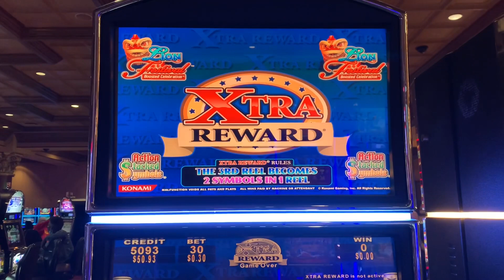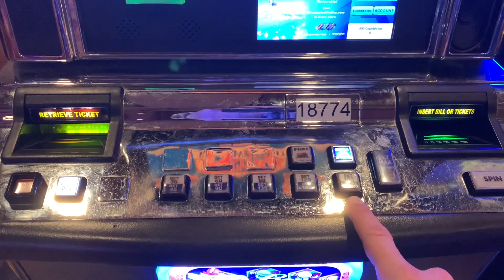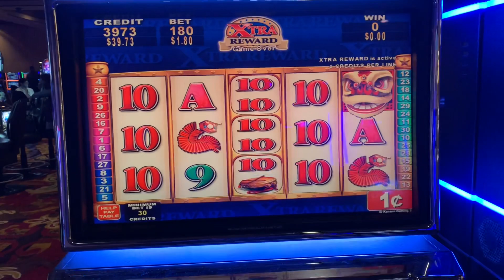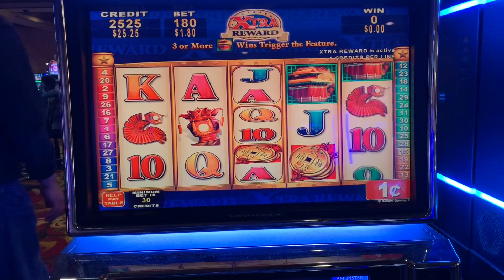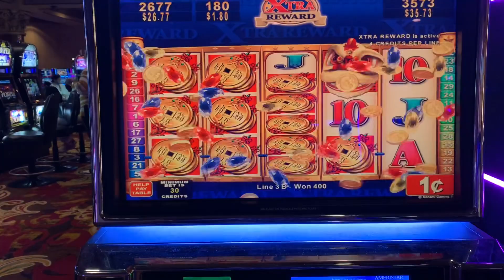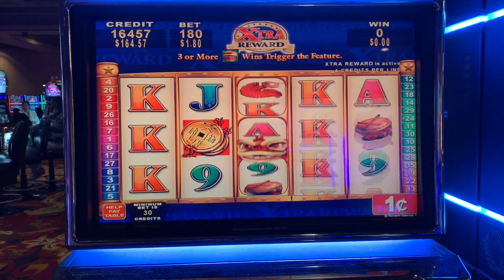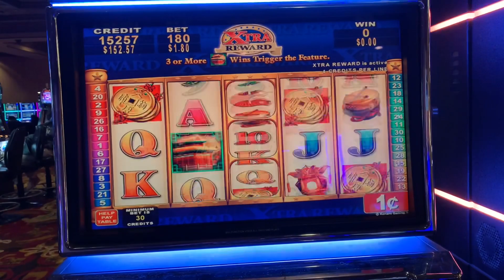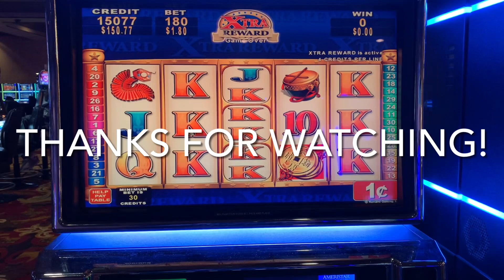Moldy Monday Ep. 38 feat. Lion Festival Boosted Celebration - Will I Possibly Win on a Konami Game?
Let's explore the ancient past of slot machines once again (and by that, I mean like 10+ years ago) -- yes, it's Moldy Monday!  In this episode, I sit down once again at a Konami game and try to break the long-standing pessimism I have for this game manufacturer's slots.  Will the Lion Festival bang its drums for me for a big win or will it chomp my bankroll and leave me trampled in the street?  Let's find out with a live play, double-or-nothing challenge!  Thanks for being a viewer and please leave a comment on what old favorite game you'd like to see me play in future episodes.  Played at Ameristar Casino - St. Charles, 1c denomination, $1.80 bets, Oct 2021.